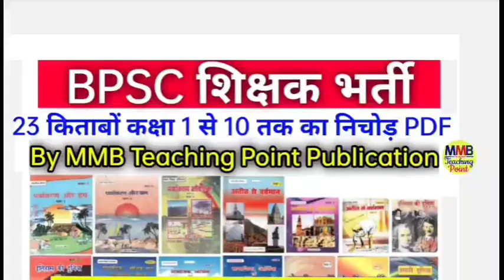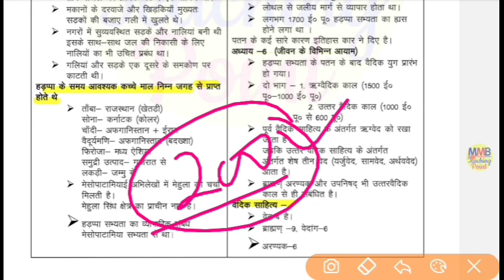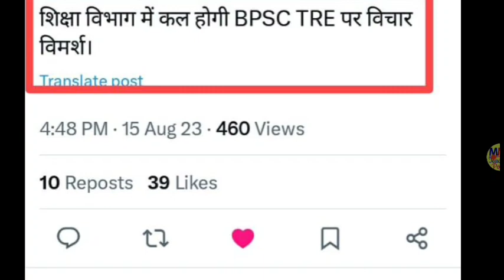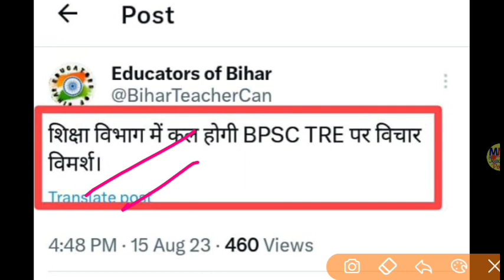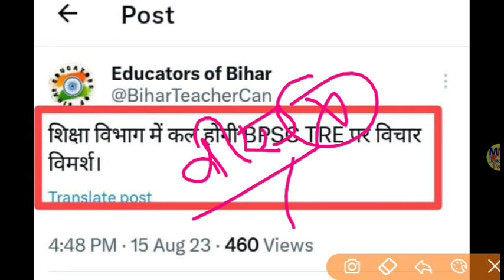बिहार शिक्षक भर्ती, परीक्षा रद्द!! बीएड बाहर, मीटिंग😭| Bihar Shikshak Bharti Exam Postponed| BpscTRE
Buy Complete SCERT E-Book Class 01 to 10th तक For BPSC Bihar Shikshak Bharti @ 199₹

Queries Solved:-
bihar shikshak bharti last date extended
bihar primary teacher vacancy latest news today
bihar shikshak bharti best books
bihar shikshak bharti exam centre list
bihar shikshak bharti admit card
bihar shikshak bharti merit list kaise banegi
Bihar Shikshak Bharti safe score